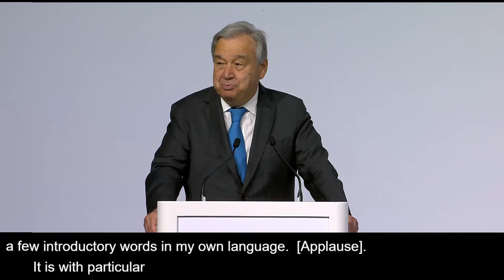'The ocean connects us all'- UN Chief at the opening of the UN Ocean Conference 2022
"When we see the Earth from space, we truly appreciate that we live on a blue planet.

The ocean connects us all.

Sadly, we have taken the ocean for granted, and today we face what I would call an “Ocean Emergency”.

We must turn the tide.

Global heating is pushing ocean temperatures to record levels, creating fiercer and more frequent storms.

Sea levels are rising.

Low-lying island nations face inundation, as do many major coastal cities in the world.

The climate crisis is also making the ocean more acidic, which is disrupting the marine food chain.

Ever more coral reefs are bleaching and dying.

Coastal ecosystems, such as mangroves, seagrasses and wetlands, are being degraded.

Pollution from land is creating vast coastal dead zones.

Nearly 80 per cent of wastewater is discharged into the sea without treatment.

And some 8 million tons of plastic waste enter the oceans ever year.

Without drastic action, this plastic could outweigh all the fish in the oceans by 2050.

Plastic waste is now found in the most remote areas and deepest ocean trenches.

It kills marine life and is doing major harm to communities that depend on fishing and tourism.

One mass of plastic in the Pacific is bigger than France.

Unsustainable fishing practices are also rampant.

Overfishing is crippling fish stocks.

So excellencies,

We cannot have a healthy planet without a healthy ocean.

Our failure to care for the ocean will have ripple effects across the entire 2030 Agenda.

The ocean produces more than half of the oxygen we breathe.

It is the main source of sustenance for more than one billion people.

And industries relating to the ocean employ some 40 million people.

And, a healthy and productive ocean is vital to our shared future.

Five years ago, at the last United Nations Ocean Conference, we issued a Call for Action to reverse the decline in ocean health and to restore its productivity, resilience and ecological integrity. (5.09)

And since then, many communities have come together to protect the marine resources they depend on.

International partnerships have been working to create marine protected areas for the recovery of fisheries and biodiversity.

And where sound management has been undertaken, fisheries have rebounded.

The legal framework for ocean issues is well-established in the United Nations Convention on the Law of the Sea, which celebrates the 40th anniversary of its adoption this year.

And I am pleased to say that there has been significant progress on a legally binding instrument on the conservation and sustainable use of marine biological diversity of areas beyond national jurisdiction

A new treaty is being negotiated to address the global plastics crisis that is choking our oceans.

And just a week ago we saw multilateralism in action with a World Trade Organization agreement on ending harmful fishery subsidies.

It is also now well understood that by protecting and restoring the ocean, we are acting to address the climate crisis.

Following COP26, the ocean’s role in addressing climate change is now integrated into the work of the UNFCCC, the organization that as you know, is extremely relevant in relation to fighting climate change. Organizing the different conferences of the States’ parties that have been taken very important decisions, starting with the Paris Agreement.

And we have also seen advances in ocean science and its ability to inform policy.

And we have seen science and traditional knowledge combine for improved ocean management.

All these efforts stand to be improved and scaled up during the United Nations Decade of Ocean Science for Sustainable Development, launched last year". [Excerpt]